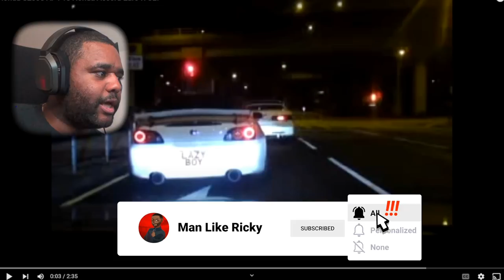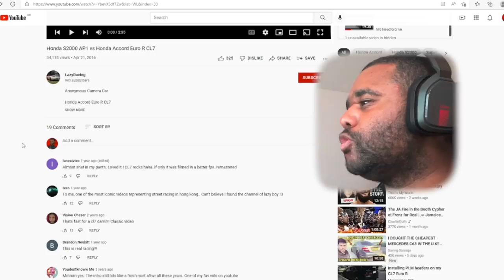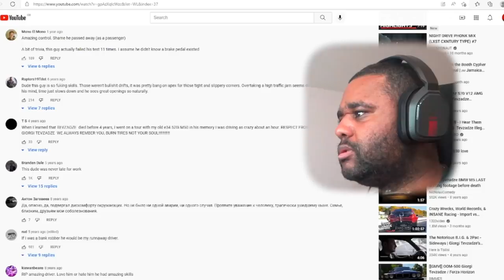SCARIEST STREET RACING I'VE EVER SEEN REACTION!!